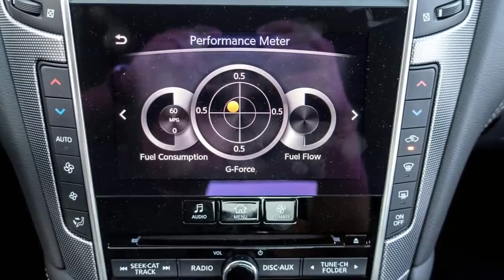Infiniti Q50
Starting prices are up $900 from 2017, but the improvements for 2018 are worth it. The 2018 QX80 starts at $65,745 (all prices include destination charges) for a rear-wheel-drive model and $68,845 for all-wheel drive. Fully optioned, the QX80 reaches up to $83,445.

The modest price increase lets the new QX80 keep one of its key appeals: It's a relative bargain among big luxury SUVs. A 2018 Lexus LX 570 with three rows and standard all-wheel drive, for example, starts at $91,575, and a rear-wheel-drive 2018 Cadillac Escalade starts at $75,990. Don't even ask about a Land Rover Range Rover. The Infiniti's newest-design rival, the 2018 Lincoln Navigator, starts at $73,250.

While it may be a price leader in the luxury crowd, a separate question is whether this flagship from Nissan's luxury brand merits its price premium over the related Nissan Armada full-size SUV — a premium that can reach as high as $18,000. Only you can decide whether the step up in luxury — and it's a step up that your neighbors will notice — plus expected luxury dealer pampering is worth the added expense. You can see a head-to-head comparison by Cars.com editors here.

Cars.com's Editorial department is your source for automotive news and reviews. In line with Cars.com's long-standing ethics policy, editors and reviewers don't accept gifts or free trips from automakers. The Editorial department is independent of Cars.com's advertising, sales and sponsored content departments.